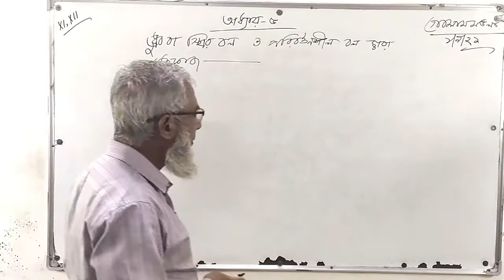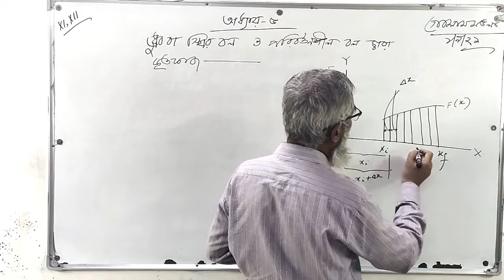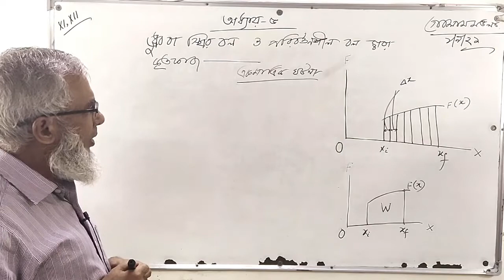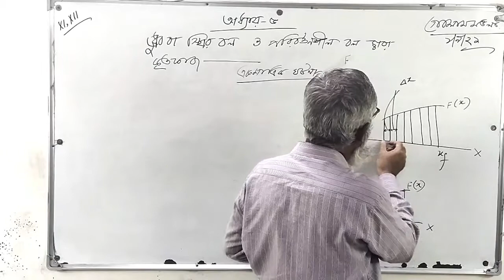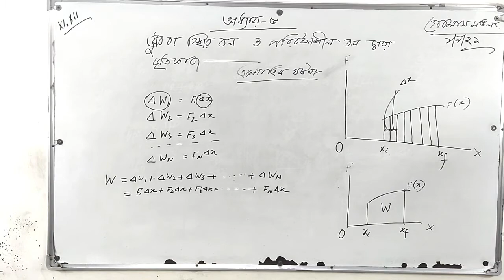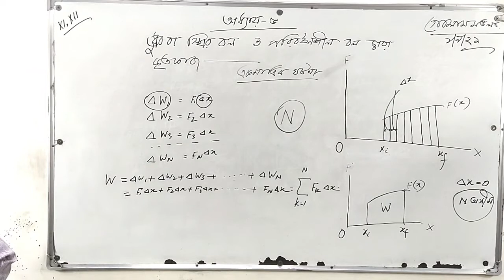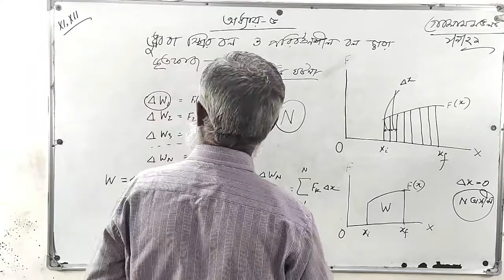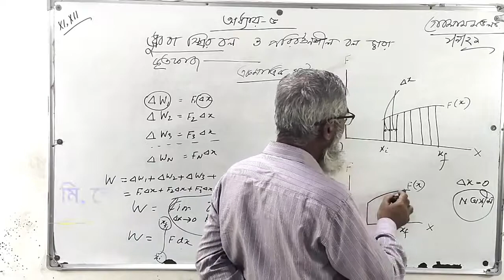২/০৯/২১ । শ্রেণিঃ একাদশ- দ্বাদশ । পদার্থবিজ্ঞান ২য় পত্র । অধ্যায়ঃ ৫ম ।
স্থির ও পরিবর্তনশীল বল দ্বারা সম্পাদিত কাজ